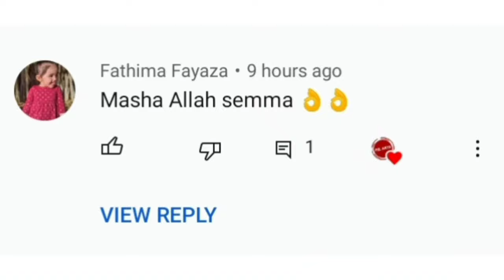How to draw croton | easy | step by step | Still life drawing | Student series | Fzl artS